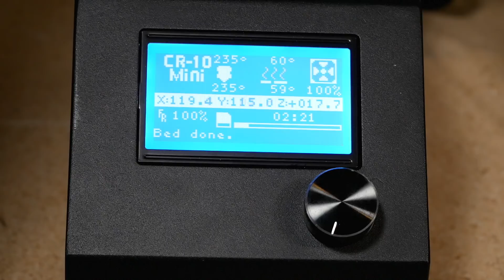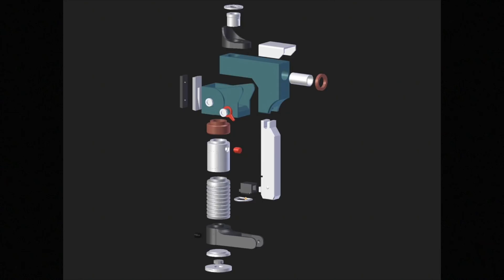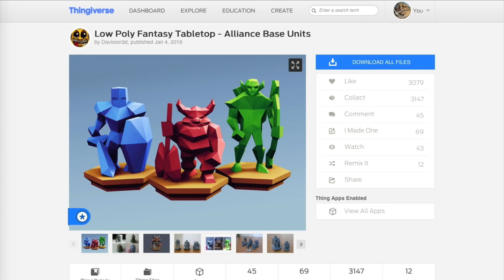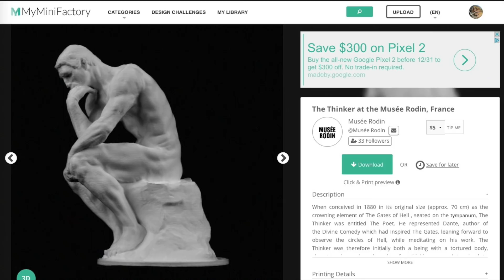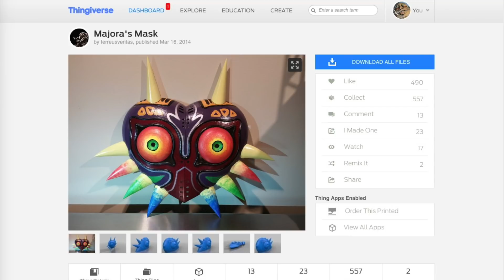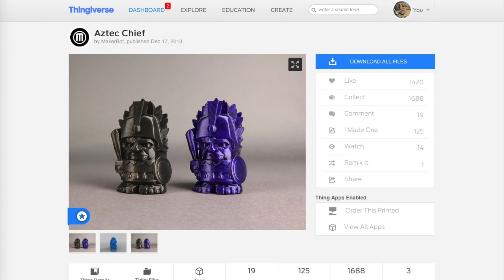Creality CR-10 Mini Review (Making Ezra Bridger's Lightsaber from Star Wars Rebels)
This is a review of the Creality CR-10 Mini. It’s the smallest and cheapest member of the CR-10 family, with a build volume of 300 x 220 x 300mm. It was provided to me for review at no cost by GearBest.com.

Other links:
Replacement power supply from Amazon